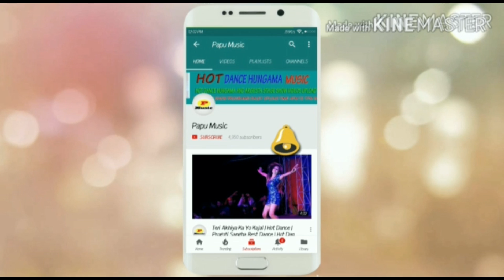Bum Chiki Chikni Chiki Bum | Bengali Dj Song | Super Hit Dance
Video Upload time--2Pm-12Am..
Original Content No Copyright Videos
Thank You For Support Love You All.
Bum Chiki Chikni Chiki Bum